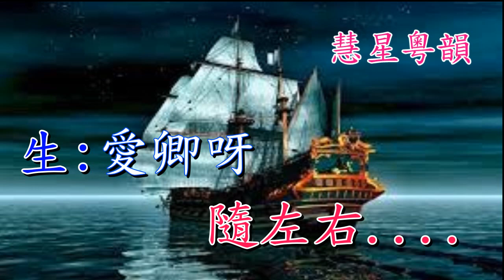輕舟絕戀 新劍郎 陳慧思 撰曲:蔡衍棻